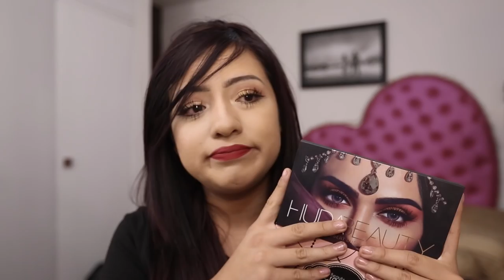CARO VS BARATO | HUDA BEAUTY VS BEAUTY CREATIONS | ES LO MISMO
| Liz MKUP |

|| ⚠ IMPORTANTE ⚠ ||

TODAS LAS OPINIONES ESTÁN BASADAS EN MI EXPERIENCIA PERSONAL

|| CONTACTO ||

AQUI MIS ÚLTIMOS VLOGS.

TENGO 10 KILOS DE SOBREPESO!!!

TERREMOTO 19 DE SEPTIEMBRE DE 2017

PLATICA DE PORQUÉ DEJE DE HACER VÍDEOS

Economicas como: Bissu, Adara, Beauty Creations, Prolux
Marcas de catalogo como: Avon, Arabela, Natura, Oriflame, Mary Kay
Marcas de supermercado como: Loreal, Maybelline, Covergirl, Rimmel London, Revlon
Marcas de maquillaje como: Too Faced, Urban Decay, Mac, Tarte